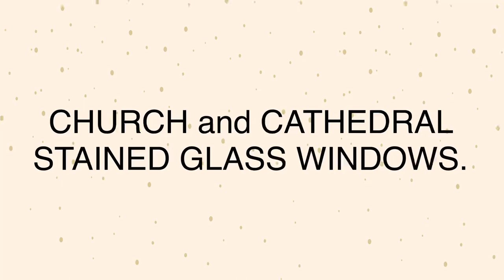Church and Cathedral Stained Glass Windows - Beautiful Glass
Absolutely beautiful stained glass windows in Church and Cathedrals around the world. Amazing colour and design and some so old.

I have put together just a few of these remarkable stained glass photos and short video clips of these beautiful stained glass windows.

More music videos coming soon of my music.

Photos are from Pixabay .

Free use.

Music for this video is from PowerDirect Library.

Dramatic Melody  -  Dynamedion.
Minuet Positive  -  Sound Ideas